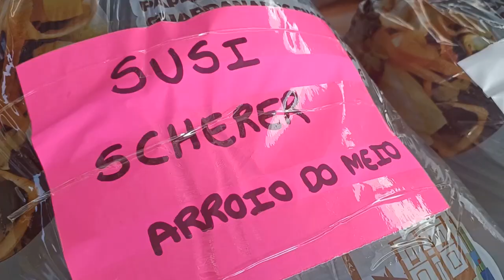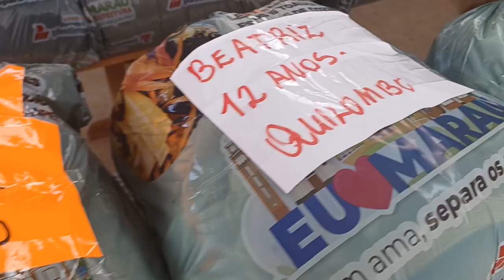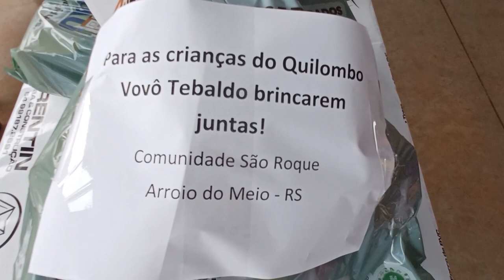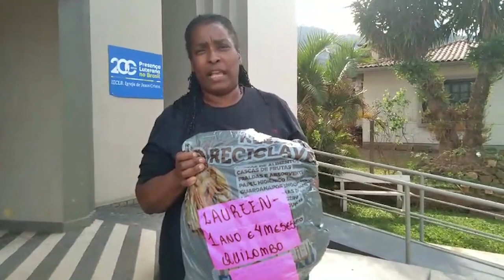Ajuda solicitada, ajuda recebida! - Rio Grande Rural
Ajuda solicitada, ajuda recebida! Assim foi uma ação realizada entre extensionistas da Emater dos Municípios de Marau e Arroio do Meio para ajudar famílias atingidas pelas enchentes.